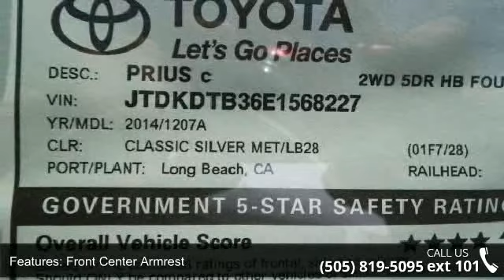2014 Toyota Prius c Four - Beaver Toyota - We re here to...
2014 Toyota Prius c Four Condition: New Transmission: CVT Exterior Color: Silver Interior Color: Blk Softex Leatherette Doors: 5 Stock: #568227 Cylinders: 4